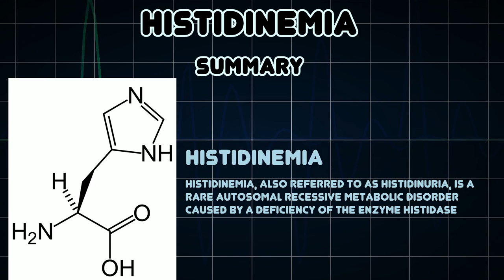Histidinemia (Medical Condition)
Symptoms, risk factors and treatments of Histidinemia (Medical Condition)

Histidinemia, also referred to as histidinuria, is a rare autosomal recessive metabolic disorder caused by a deficiency of the enzyme histidase